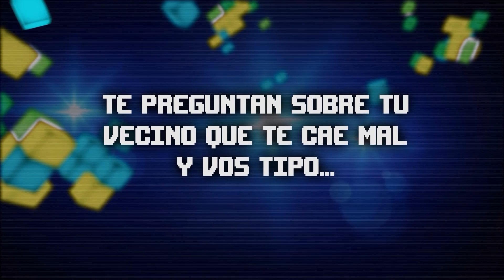PÚMBATE: PROGRAMA 37 BLOQUE 1